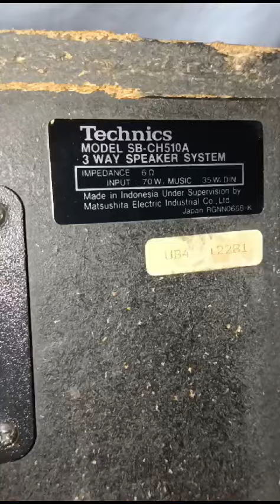Technics vintage 3 way speakers SB-CH510A, Japan,70 watts 6 ohms,Rs.15000 kovai senthil 9443221800